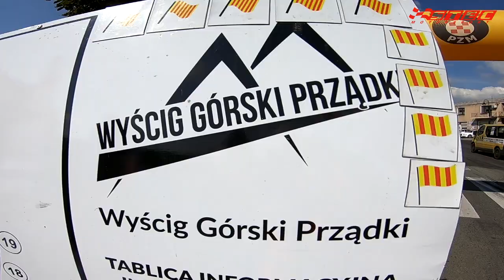15 Wyścig Górski Prządki 2018 | Stec Mariusz | Ford Fiesta PROTO | MotoRecords.pl